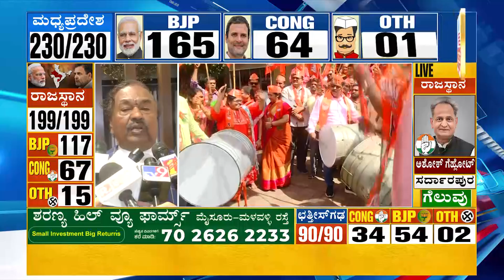DV Sadananda Gowda: ಬಿಜೆಪಿ ಗೆಲುವು ಡಿ.ವಿ ಸದಾನಂದಗೌಡ ರಿಯಾಕ್ಷನ್ | Four states Election Result 2023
ಇಂದು Rajasthan, Madhya Pradesh, Chhattisgarh ದಲ್ಲಿ ಬಿಜೆಪಿಗೆ ಗೆಲುವು. Telangana ದಲ್ಲಿ ಕಾಂಗ್ರೆಸ್ ಗೆಲುವು. ನಾಳೆ Mizoram Election Result. ಸುವರ್ಣ ನ್ಯೂಸ್ ನಲ್ಲಿ ಎಲೆಕ್ಷನ್ ರಿಸಲ್ಟ್ ಅಪ್ಡೇಟ್ಸ್.